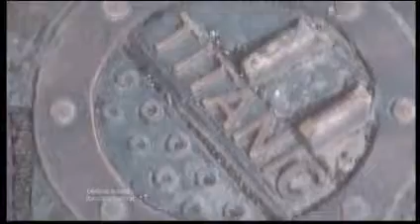Toye Kenning & Spencer on Central News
It's more than 250 years old, but there are concerns that the specialised skills of those working in Birmingham's Jewellery Quarter could be lost.

That's why youngsters are now being encouraged to get into the trade - to safeguard the future of the Quarter and all it stands for.